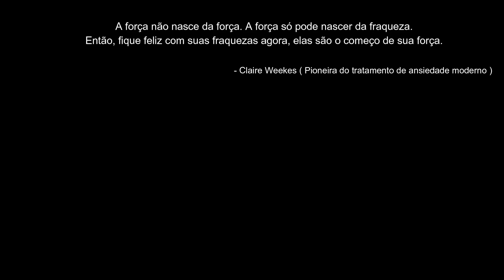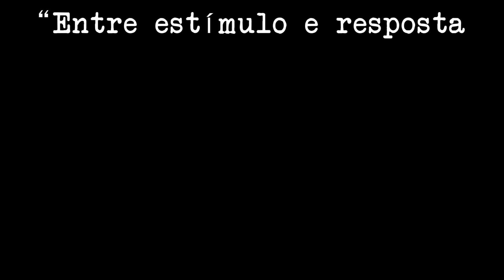JEAN KIRSTEIN e o DILEMA da ZONA DE CONFORTO | Psicologia Shingeki no Kyojin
Hoje vamos falar do Jean Boy! O Homem que não queria sair de sua zona de conforto, e queria apenas ter uma vida normal, como ele foi de alguém bastante impulsivo a um dos melhores líderes em Shingeki. A importância de conhecer suas proprias fraquezas.

TEMAS ABORDADOS:

📗 Zona de Conforto
📘 Autorregulação
📙 Teoria do Autocontrole

📝 LINKS E REFERÊNCIAS:

Baumeister RF, Vohs KD, Tice DM. The Strength Model of Self-Control. Current Directions in Psychological Science. 2007;16(6):351-355. doi:10.1111/j.1467-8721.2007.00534.x

Milyavskaya M, Saunders B, Inzlicht M. Self-control in daily life: Prevalence and effectiveness of diverse self-control strategies. J Pers. 2021 Aug;89(4):634-651. doi: 10.1111/jopy.12604. Epub 2020 Nov 29. PMID: 33128774.

Fujita, K. (2008), Seeing the Forest Beyond the Trees: A Construal-Level Approach to Self-Control. Social and Personality Psychology Compass, 2: 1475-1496.

Gross, J. J., & Jazaieri, H. (2014). Emotion, emotion regulation, and psychopathology: An affective science perspective. Clinical Psychological Science.

Shalev, I., & Sulkowski, M.L. (2009). Relations between distinct aspects of self-regulation to symptoms of impulsivity and compulsivity. Personality and Individual Differences, 47, 84-88.

Duckworth A, Grant H, Loew B, Oettingen G, Gollwitzer P. Self‐regulation strategies improve self‐discipline in adolescents: Benefits of mental contrasting and implementation intentions. Educ Psychol (Lond). 2011;31(1):17-26. doi:10.1080/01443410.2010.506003

Arnsten AF. The Emerging Neurobiology of Attention Deficit Hyperactivity Disorder: The Key Role of the Prefrontal Association Cortex. The Journal of Pediatrics. 2009 May;154(5):I-S43. DOI: 10.1016/j.jpeds.2009.01.018. PMID: 20596295; PMCID: PMC2894421.